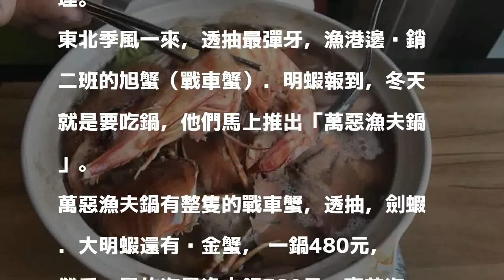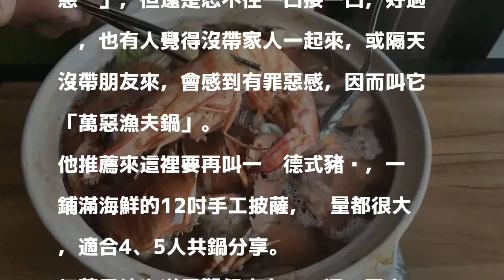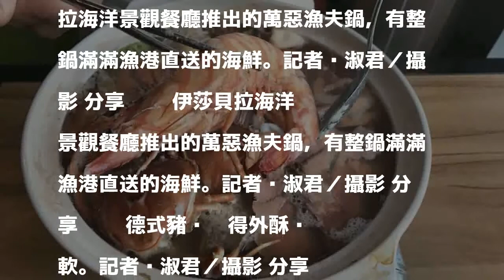影／漁港旁這一鍋 叫萬惡漁夫鍋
發表評論評論如下。